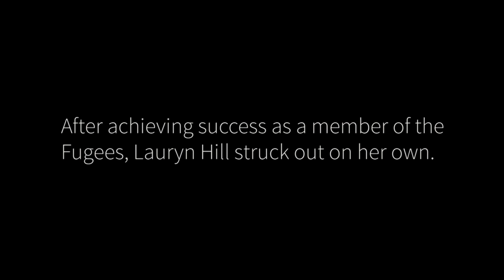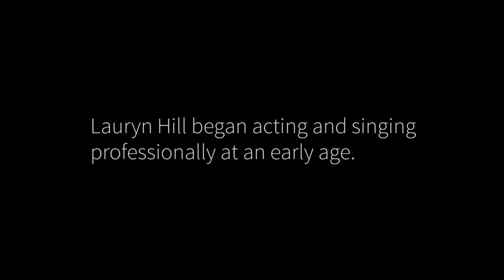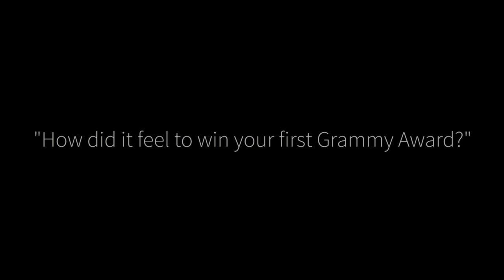Lauryn Hill, Academy Class of 2000, Full Interview